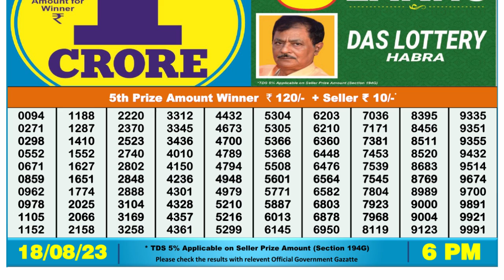🔴Dear Lottery Sambad Live 6pm today 18.08.23 Nagaland State Lottery Result